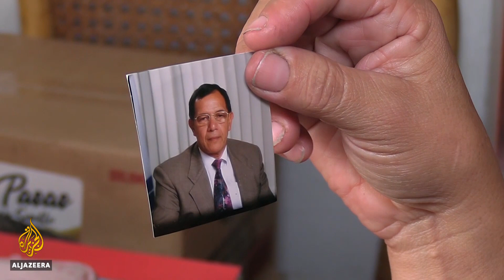Venezuela's stretched healthcare system pushed further by COVID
Latin America has been badly hit by the coronavirus and aid workers in Venezuela are warning the country is barely able to respond.
With a healthcare system already on its last legs before the pandemic, Venezuelans are forced to resort to extreme measures to find help for themselves and loved ones.
Authorities have also taken to threatening people with criminal charges like “bacterial terrorism” to enforce compliance.

Al Jazeera’s Teresa Bo reports.